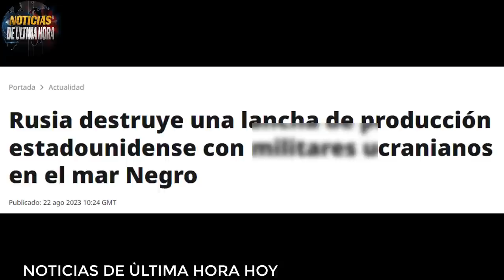🚨ULTIMA HORA KIM ADVIERTE A OTAN ZELENSKI F 16 EEUU PRUEBA MISIL HIPERSÒNICO Guerra ucrania rusia .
✅Nueva advertencia de Kim jon jun a la alianza por la realizaciòn de los ejercicios Freedom Shild
✅Zelenski cree que con la entrega de los f 16 ucrania tiene todas las posibilidades de recuperar los territorios controlados por los rusos.

✅EE.UU. realiza nuevas prueba de misil Hipersònico.

✅nuevo informe del ministerio de la defensa de Rusia y ucrania

ministerio de la defensa de rusia hoy 22 de agosto de 2023
noticias otan jens stoltetemberg
noticias rostec
news eua
noticias siria rusia
noticias usa today
noticias volodimir zelenski hoy22 de agosto de 2023
noticias contraofensiva ucrania
ultimas noticias hoy 22 de agosto de 2023
noticias de ucrania hoy 22 de agosto de 2023
noticias igor konashenkov hoy 22 de agosto de 2023
noticias drones ucrania crimea
noticias drones moscu
noticias cazas de la otan cerca de las fronteras de rusia
noticias rabotino ucrania
noticias ejercito rusia bajmut
noticias ejercito rusia kyev
noticias ultima hora pu tin zelenski hoy22 de agosto de 2023
noticias sanciones ue russia
noticias pentagono eeuu hoy
noticias duma estatal russia turkia recep tayip perdogan
noticias polonia mateuz maroviecky
noticias bielorrusia
noticias informe ministerio de la defensa de ucrania
fuerza aero espacial de rusia
fuerzas aeroespacial de ucrania
noticias siria eeuu cazas drones rusia
noticias de hoy 22 de agosto de 2023
noticias miami
noticias españa hoy 22 de agosto de 2023
noticias de alemania misiles taurus ucrania
noticias crimea hoy 22 de agosto de 2023
noticias maria zakharova russia
noticias dimitry medvedev russia
rusia cuadruplica su produccion de vehiculos blindados por rostec
foro usarmy 2023 russia
flota rusa del mar negro
noticias ejercicios militares eeuu corea del sur
noticias jake sullivan
noticias china hoy
noticias taiwan hoy
noticias ejercito de china russia ejercicios militares
noticias warship russia china mar negro
warship otan eeuu mar negro
bques de guerra de rusia mar baltico
noticias kiev
noticias ejercito ucrania rabotino
noticias putin zelenski hoy
noticias de moscu
noticias putin erdogan
noticias rusia aumenta su produccion militar
noticias misiles daguuer rusia
noticias departamento de la defensa de eeuu
noticias nicaragua hoy daniel ortega
noticias alemania hoy olaf scholz
noticias de polonia grupo wagner
noticias lituania polonia
noticias misiles taurus alemania ucrania
news united state today august 22 2023
noticias militares rusia ucrania
noticias efe
noticias afp
boletin de noticias internacionales hoy
noticias turquia russia
ultima hora cazas rusia otan mar negro
noticias del mar negro
noticias acuerdo del cereal mar negro
noticias kevin makcarty presidente camara de representantes de eeuu
noticias italia hoy georgia meloni
noticias finlandia tropas frontera de rusia
noticias ejercito rusia bloque naval mar negro
noticias ayuda militar polonia ucrania
noticias foro army 2023 moscu
war russia ukraine
noticias venezuela hoy 22 de agosto de 2023
noticias de la otan contencion de china eeuu mar de china meridional
noticias russia mar artico
noticias cnn